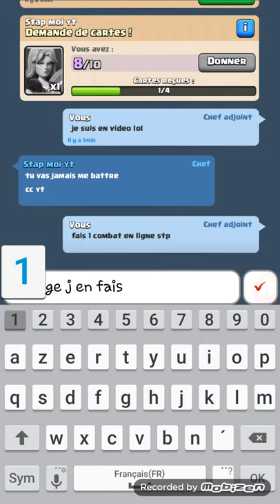Clash royale lol ☺☺☺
Created by VideoShow stap moi